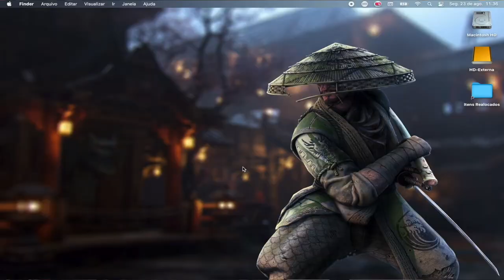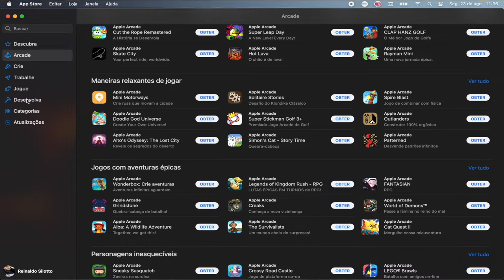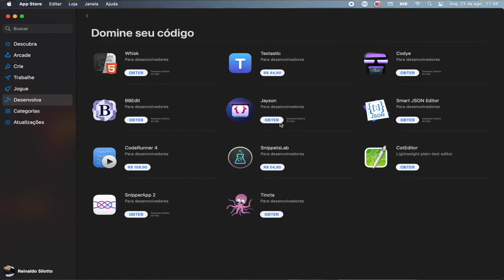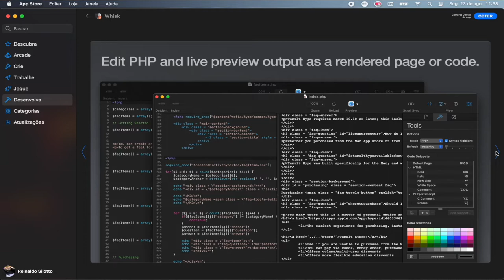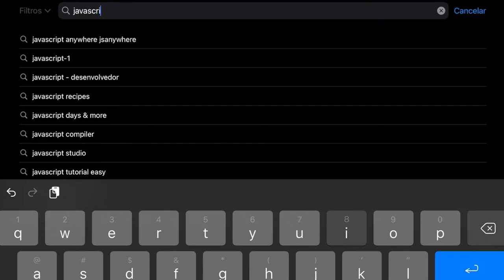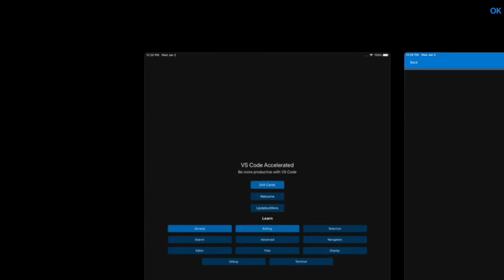Como é usar um MACBOOK AIR M1 e um iPad para trabalhar com TI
O novo processador ARM M1 da Apple chegou aos seus computadores e tablets no ano passado e já estão mostrando como são poderosos.

Nesse vídeo veja como o Macabook Air M1 pode ser utilizado por programadores e programadoras profissionalmente e também como o iPad 8 pode ser um dispositivo incrível para auxiliar no aprendizado de programação e desenvolvimento de software.

00:00 | Como aprender programação
00:34 | Conheça o iPad 8 e o MacBook Air M1
01:15 | Como Programar no Macbook M1
04:30 | Como Programar no iPad 8
06:38 | Como Programar no MacOS e iPadOS
07:32 | Erros de gravação TekCast